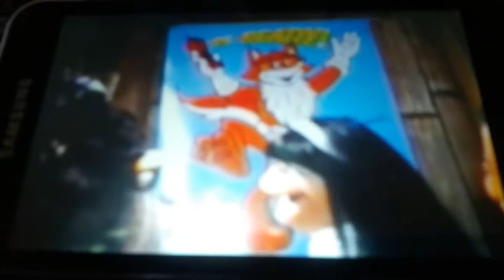The Great 911 Adventure Wilhelm Scream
Red E Fox